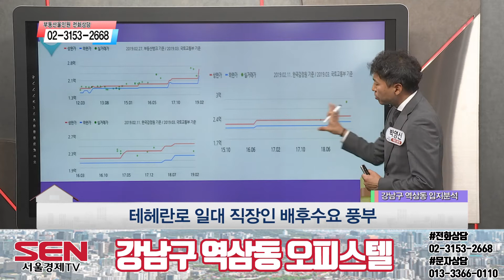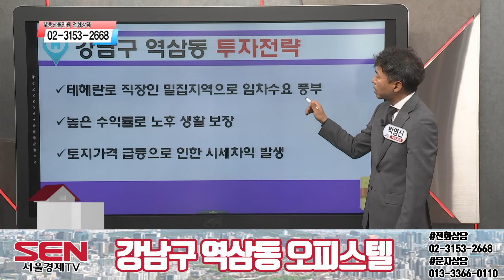[오피스텔] 신분당선 연장으로 교통망 확대 예상!_박영신 소장_부동산올인원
2호선 역삼역 역세권!
분리형 1.5룸 구조의 오피스텔!